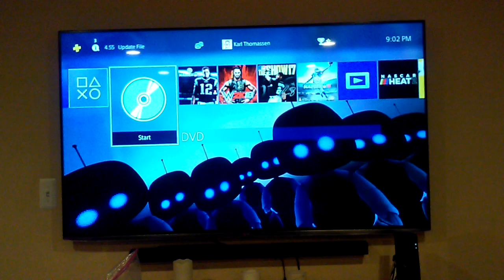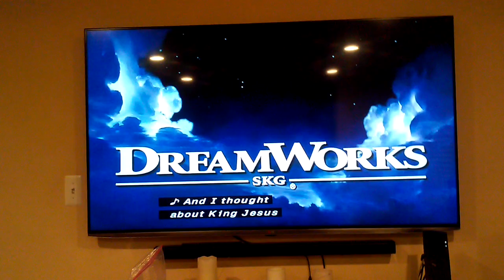Opening to Norbit 2007 DVD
1. DreamWorks Home Entertainment logo
2. Main Menu
3. PG-13 Rating Screen
4. DreamWorks Pictures logo